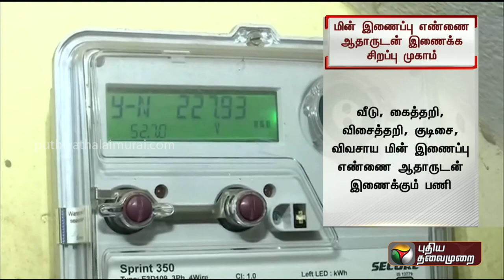மின் இணைப்பு எண்ணை ஆதாருடன்இணைக்க சிறப்பு முகாம் | PTT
இணைக்க சிறப்பு முகாம்..